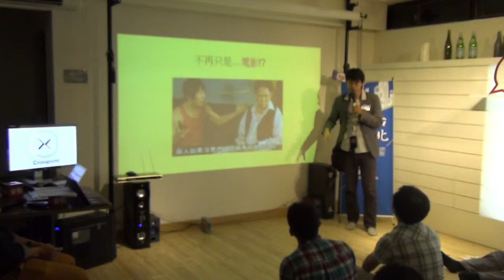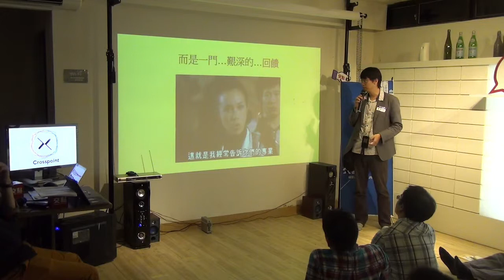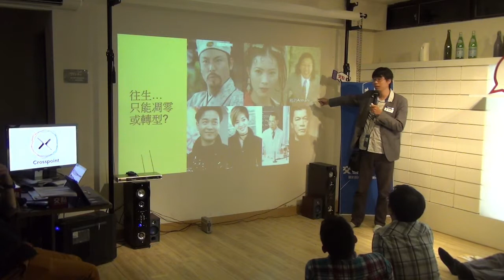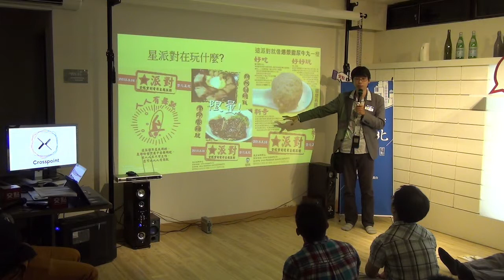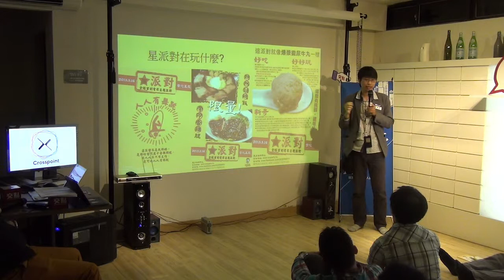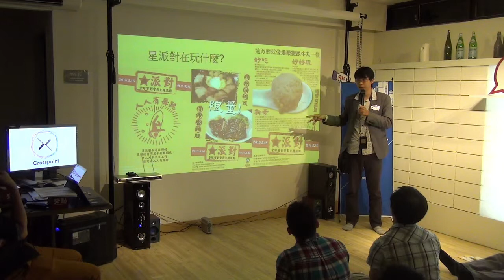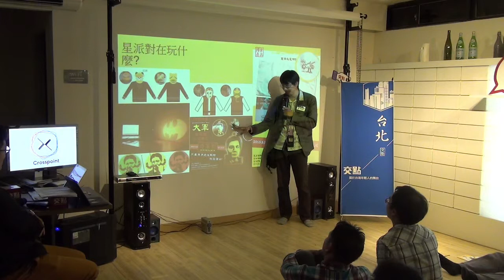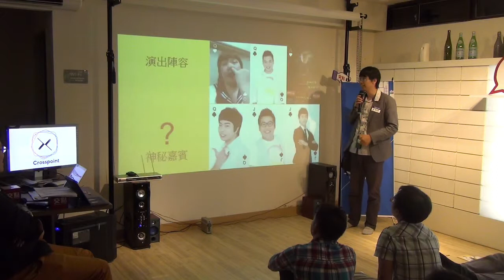交點台北2015.5月 - 黃瑞祥 - 星派對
星派對是一個全新的品牌操作，而不是活動派對， 大多數的人看到星派對，又看到周星馳，都會先入為主的認定， 星派對就是在辦周星馳主題派對， 事實上，周星馳活動主題只是一個配角。

這活動的型態很新，發想起源是希望那些經典的角色能夠重現於我們的生活中， 尤其這幾年很多陪我們長大的藝人身體一一出了狀況或已經離世， 或是當時很紅的經典角色現在已經看不到，所以就特意辦了以「星爺」為主題的派對， 讓這些藝人知道我們還是很需要他們，也讓大家可以喚起那些回憶。 我們也趁這活動讓大家知道其實派對可以有不同的角度， 可以很健康也可以很適合闔家/朋友一起來參與， 呈現方式的是讓每位參與的朋友能夠置身於電影中的感覺， 一方面可以一起回味這些經典橋段讓大家有全新視野衝擊與聽覺的感受。